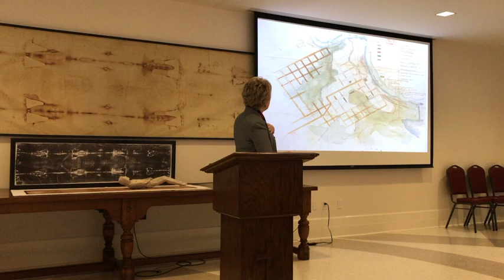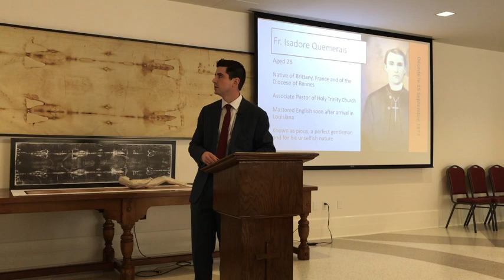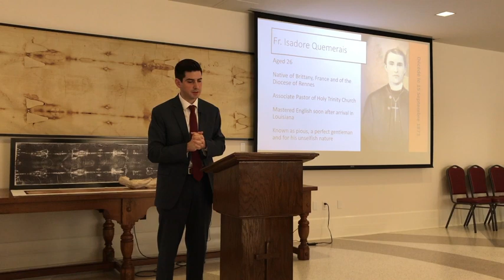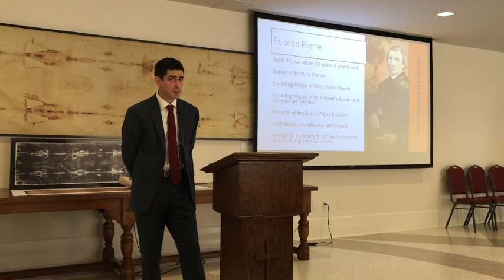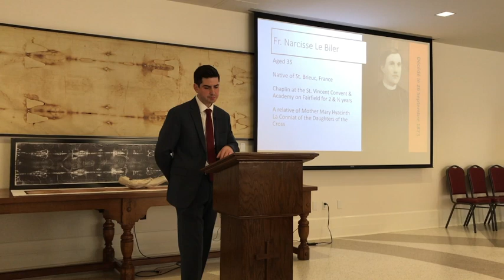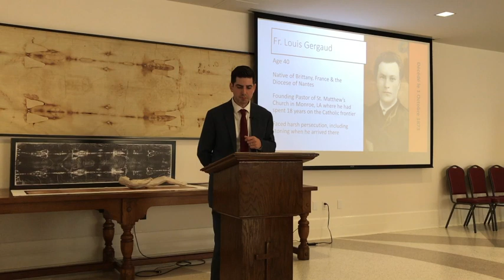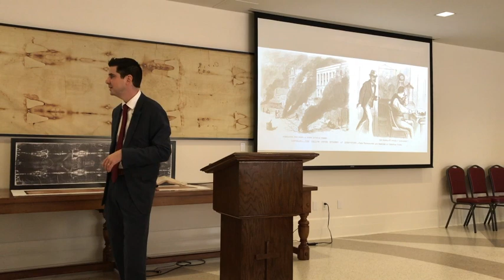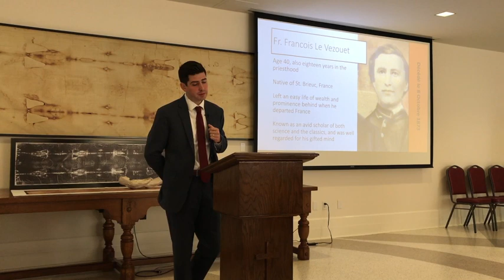Shreveport 1873: No Greater Love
Dr. Cheryl White, Ryan Smith and Fr. Peter Mangum discuss the yellow fever epidemic that hit Shreveport, Louisiana in 1873, and the five priests and three Daughters of the Cross who died as martyrs to the people there.